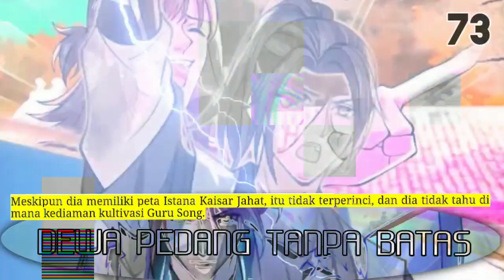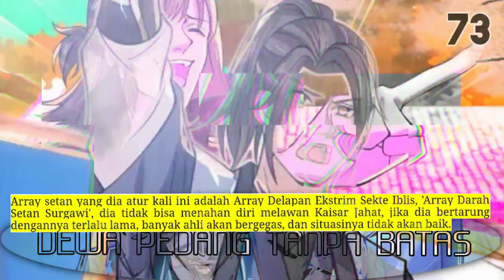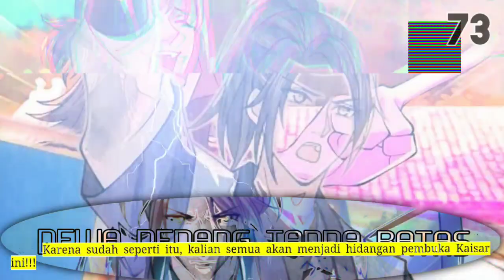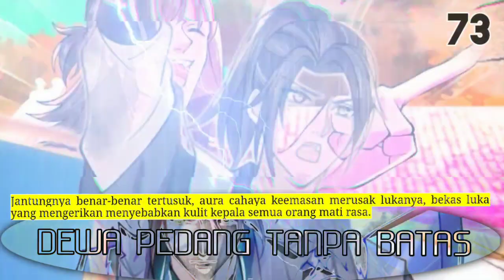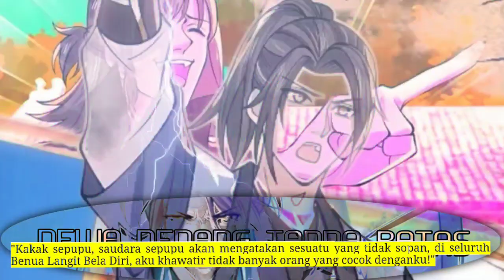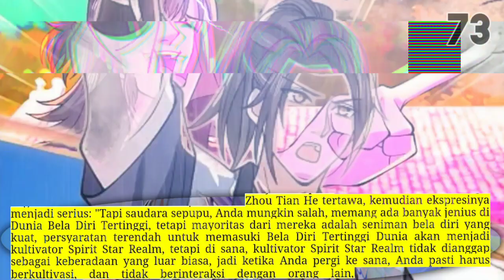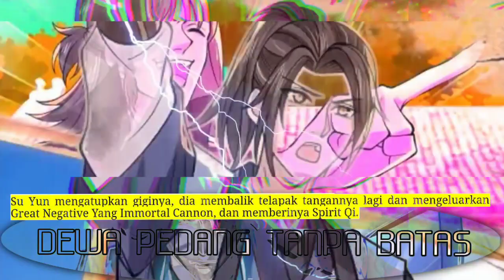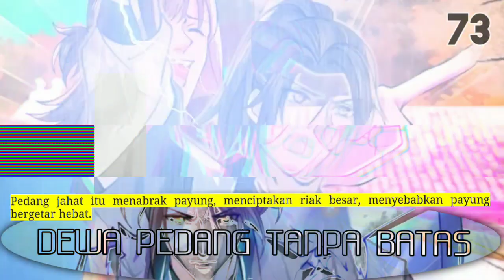Dewa Pedang Tanpa Batas season 73